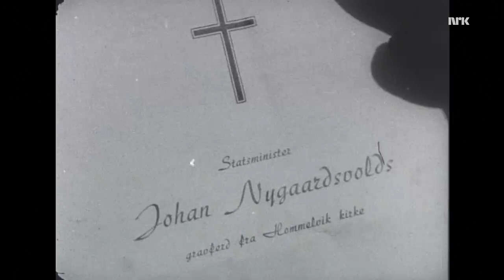King Haakon VII of Norway attending the funeral of former prime minister Johan Nygaardsvold 1952